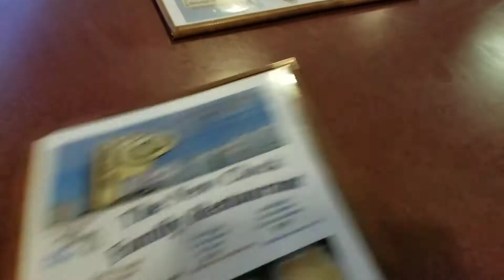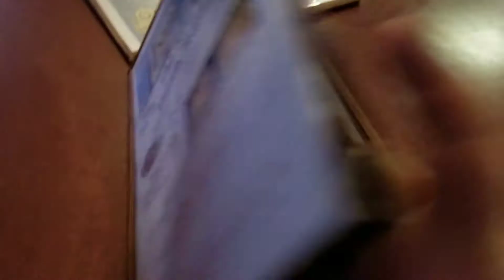Meeting Baby Wednesday for the first time!